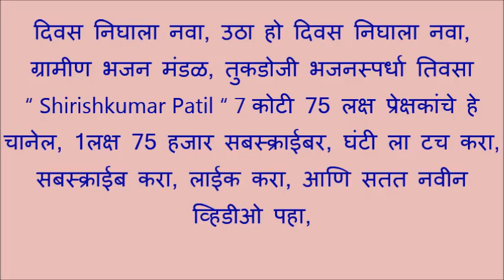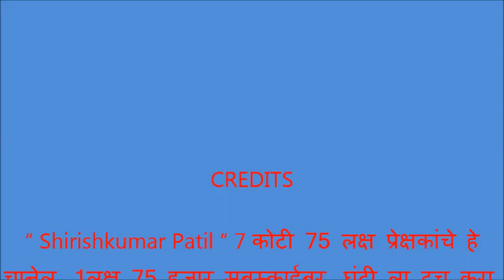दिवस निघाला नवा, उठा हो दिवस निघाला नवा, Good ग्रामीण भजन मंडळ, तुकडोजी भजनस्पर्धा तिवसा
“ Shirishkumar Patil “ 7 कोटी 75 लक्ष प्रेक्षकांचे हे चानेल, 1लक्ष 75 हजार सबस्क्राईबर, घंटी ला टच करा, सबस्क्राईब करा, लाईक करा, आणि सतत नवीन व्हिडीओ पहा,